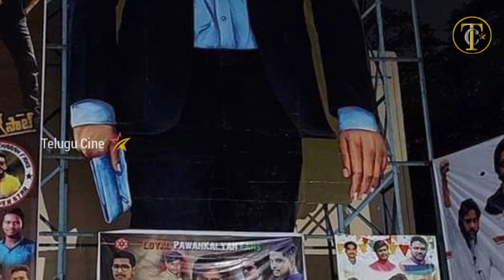Vakeel Saab 1st Day Total Worldwide Collections | Vakeel Saab First Day Total Worldwide Collections